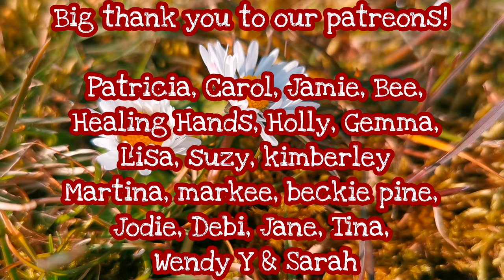How To Make Daisy Salve - An Arnica Alternative 🌼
Did you know the common Daisy (bellis perenis) can be used as native arnica alternative 🌼 This humble little flower is actually a medicinal herb It is both an anti-inflammatory & a vulnerary (improves circulation) herb.

The  daisy is also known as bone flower, bruisewort & wound wort because its great for healing & treating things like inflammation from broken bones & helping the skin heal from bumps & bruises .You can use daisy in replacement for arnica (arnica is actually a type of daisy that grows in the Alps). You can use daisy to help sooth aches strains & pains as well as help the healing of bruises.

Making daisy Salve is pretty simple it just requires Coconut oil & of course the humble daisy's